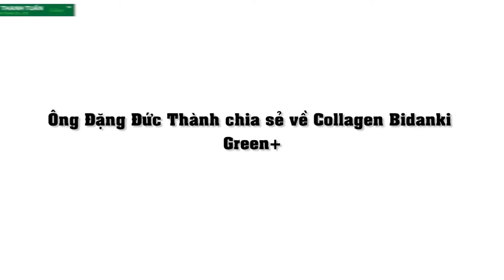Ông Đặng Đức Thành chia sẻ về collagen bidanki | [Đông Y Thanh Tuấn]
Ông Đặng Đức Thành chia sẻ về collagen bidanki

Đ/c: 75 Đường Trường Chinh, Phường Phú Mỹ, Thị xã Phú Mỹ, Tỉnh BRVT